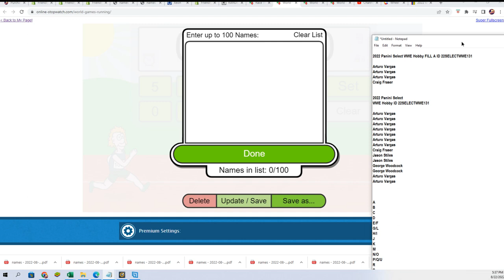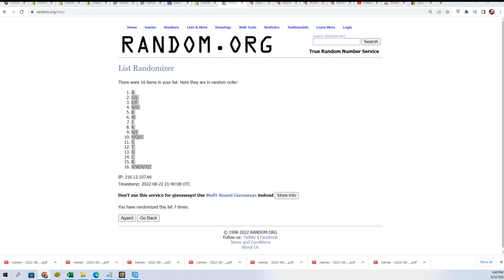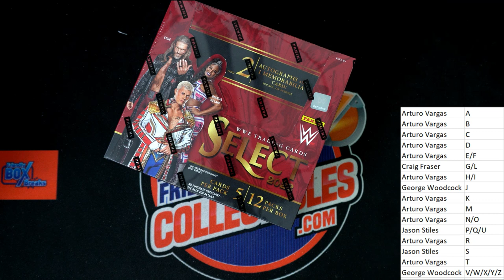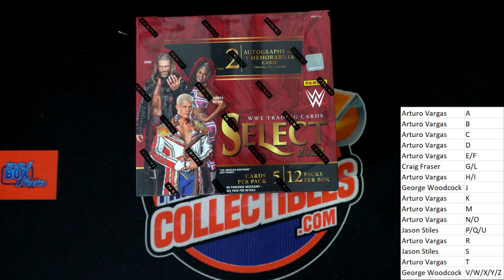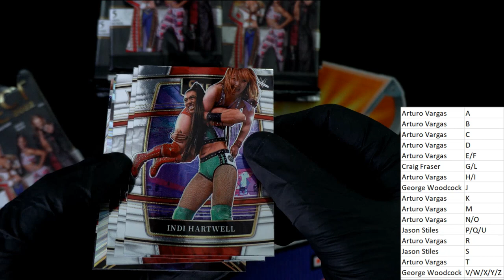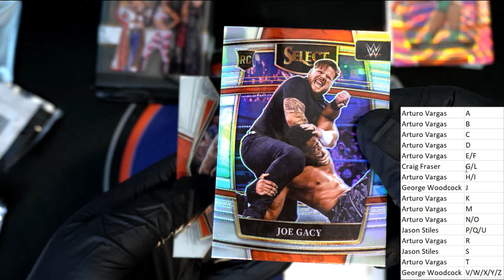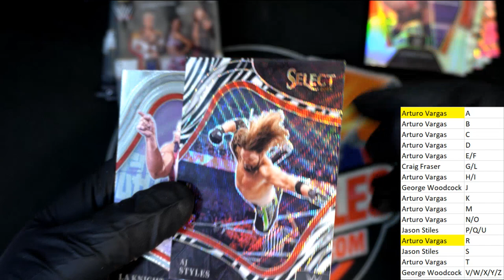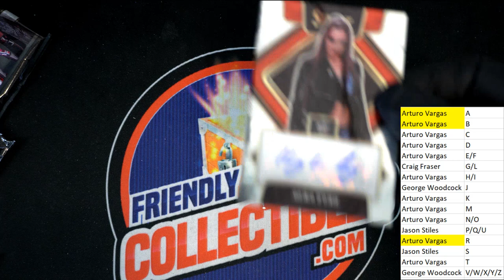2022 Panini Select WWE Hobby ID 22SELECTWWE131